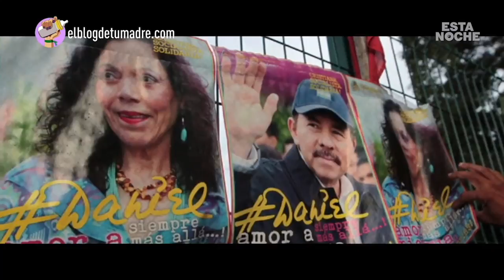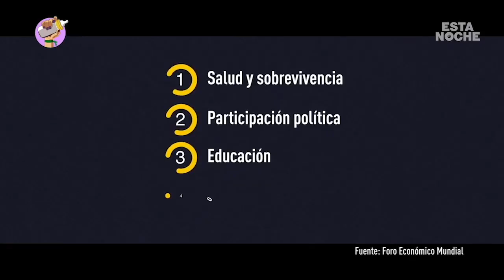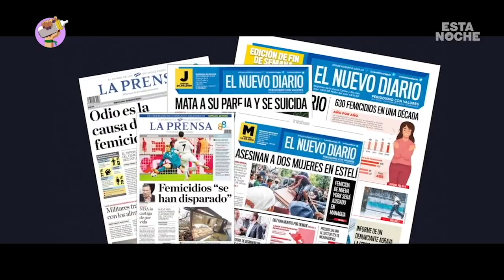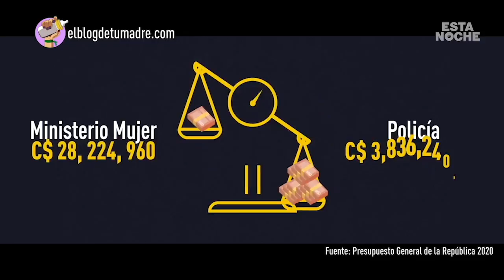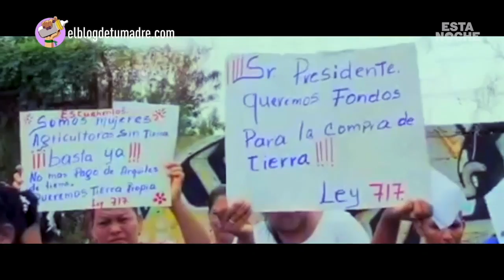El Blog de Tu Madre: ¿Es Nicaragua, el quinto mejor país de mundo para ser mujer?